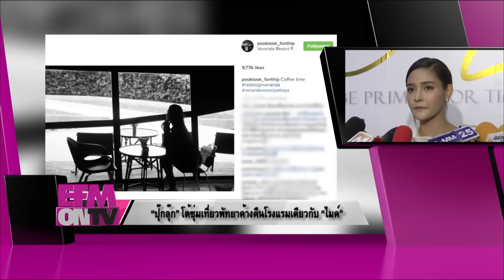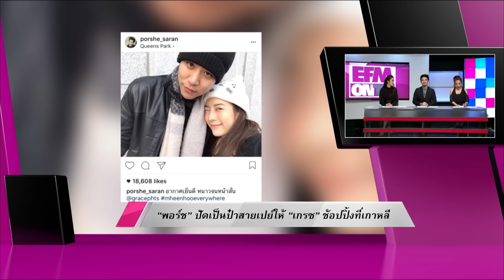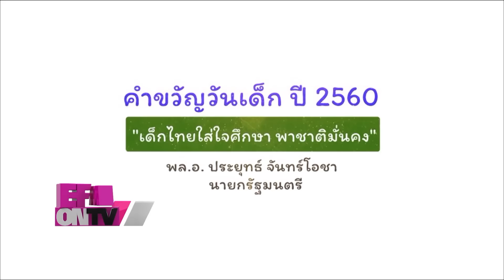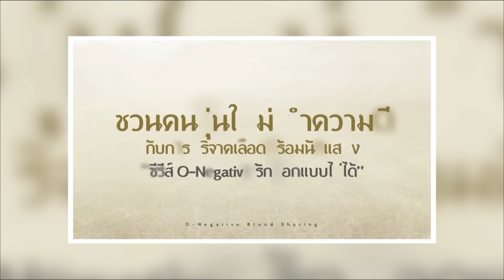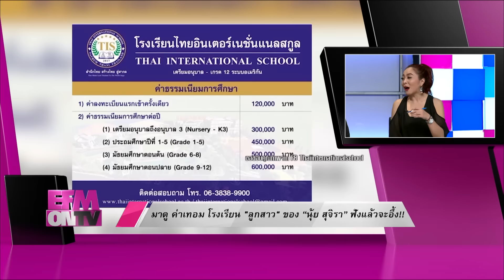EFM ON TV วันที่ 13 มกราคม 2560